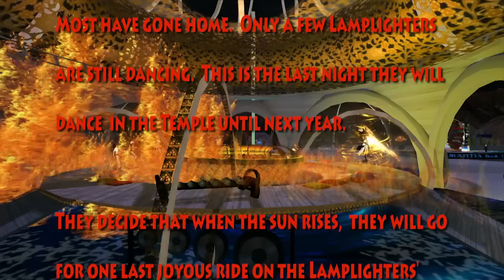Lucy on the Playa with Lamplighters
A lighthearted drive through the Burn 2 Playa in Second Life on the Lamplighters' truck Lucy.  Lucy is modeled after the truck used by Burning Man Lamplighters at Black Rock.